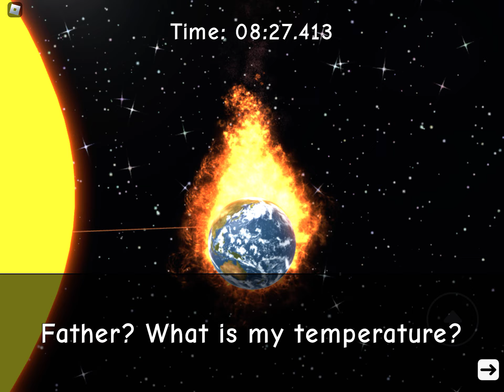Speed running NEED MORE HEAT